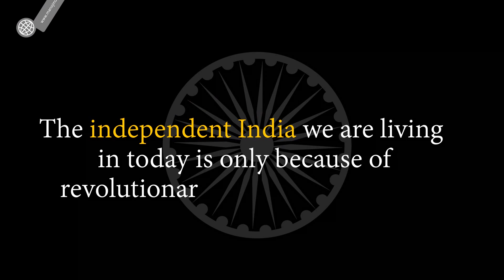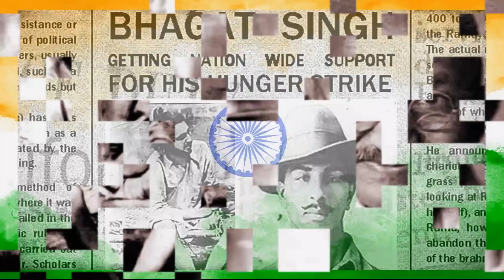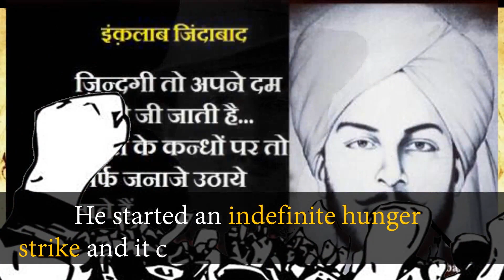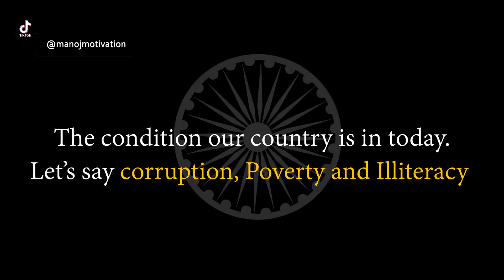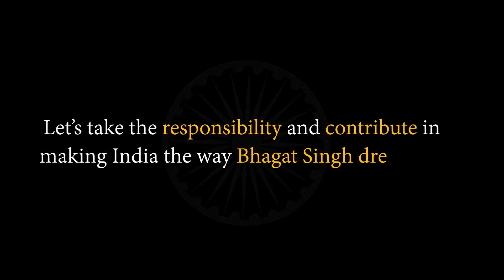Shaheed Bhagat Singh Biography In English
This video is a brief introduction to Bhagat Singh's Journey and sacrifices for India’s freedom.

Bhagat Singh was the youngest and most influential revolutionaries who fought for India’s freedom. He was only 23 years old when he sacrificed his life for this country.

It all started when he was only 12 years old that is when Jallianwala Bagh massacre occurred. He traveled 40 km to Jallianwala Bagh and witnessed thousands of people dying right in front of him. The death of those innocent people left an extreme impact on him, which made him vow to strive for the complete independence of his country.

In 1921, he joined Gandhiji in his ‘Asahayog Andolan” but later he made his own formation to advocate the violent overthrow of British rule in India.

He left his parent’s home at the age of 17 years to fight for India’s freedom and together with other fellow freedom fighters; he established a revolutionary organization by the name of “Hindustan Socialist Republican Association (HSRA).

In 1928, he joined Lala Lajpat Rai who was leading a major protest against Simon commission. However, the British government ordered Lathi charge (Baton Charge) against protestors, which killed Lajpat Rai. Bhagat Singh plotted to avenge Lajpat Rai’s death by assassinating British Government’s official.

In 1929, Bhagat Singh was arrested for throwing political handouts and smoke bombs at Delhi Legislative Assembly. The bombing was planned in a way that it wouldn’t cause any harm but depict the protest against the passing of two discriminatory bills.

Even in Jail, Bhagat Singh and his fellow inmates started an indefinite hunger strike to protest against the discriminatory treatment of white versus native prisoners and demanded to be recognized as “Political Prisoners”

Bhagat Singh was sentenced to death in Lahore conspiracy case and ordered to be hanged on 24, March 1931. However, the schedule was moved forward by 11 hours and he was hanged on 23 March 1931 in Lahore Jail. It is said that he proceeded cheerfully towards the gallows while chanting his favorite slogan “Inquilab Zindabad” and “ Down with British Imperialism”. To honor his contribution towards India’s freedom he was officially declared a Shaheed (martyr).

Every Indian is proud of this brave freedom fighter that made it possible for us to live freely in our own country.

India has managed to get independence from British rule but still, we need freedom from a lot of major social problems such as corruption, Illiteracy, and Poverty. I request every resident of this country to take the responsibility and contribute to make India the way Bhagat Singh dreamt of.

, hunger strike of bhagat singh Bhagat Singh,
 Independence of India, Role of Bhagat Singh in Indian Independence,
martyr status of bhagat singh, bhagat singh birthday, indian freedom fighter movement, bhagat singh quotes, bhagat singh photos, sukhdev. rajguru, भगत सिंह, भगत सिंह का जन्मदिन, भारतीय स्वतंत्रता सेनानी आंदोलन, राजगुरु, सुखदेव, sikh, Sacrifice, Desh Bhakt